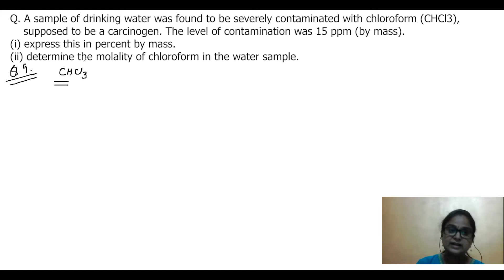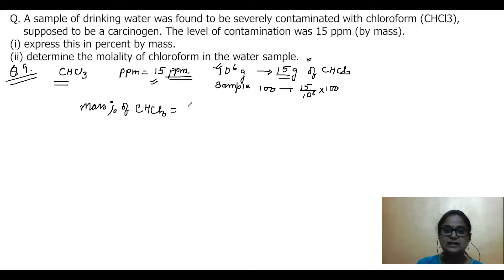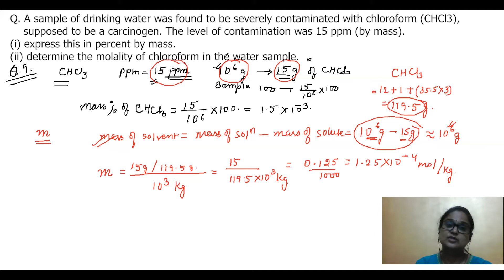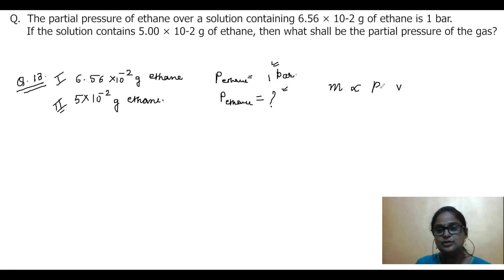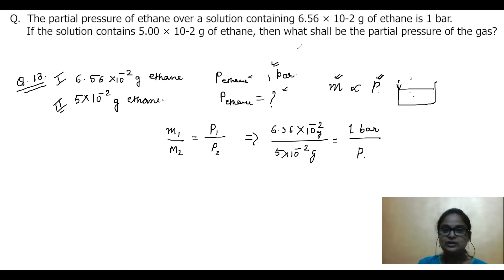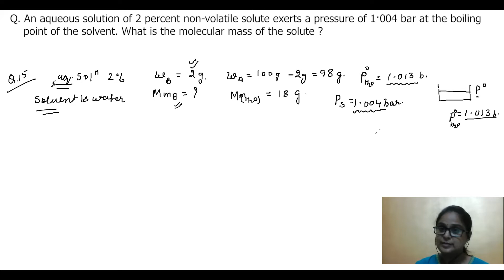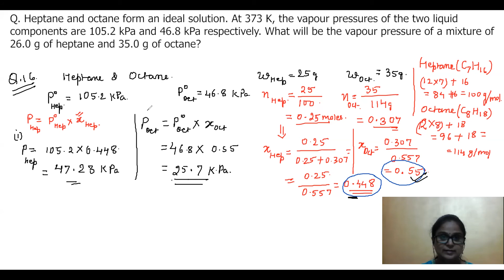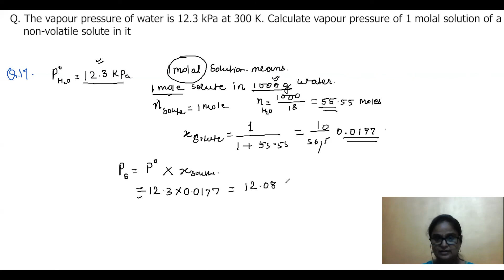NCERT Solutions Chapter -2 (Q.8,9,13,15,16 and 17) | Class - XII